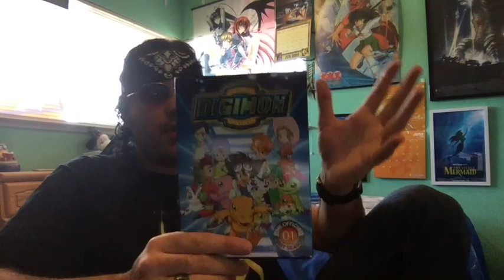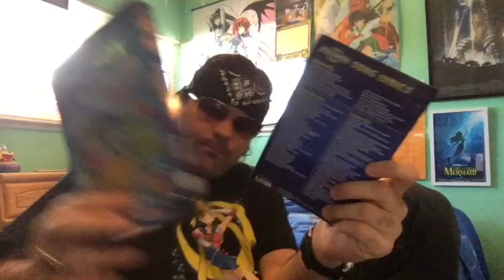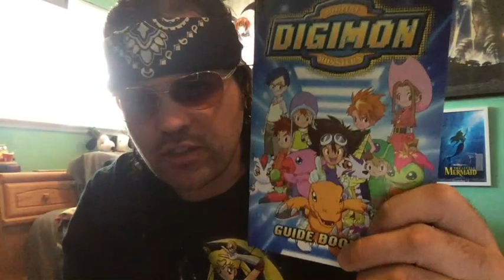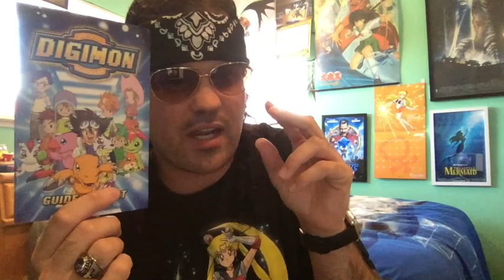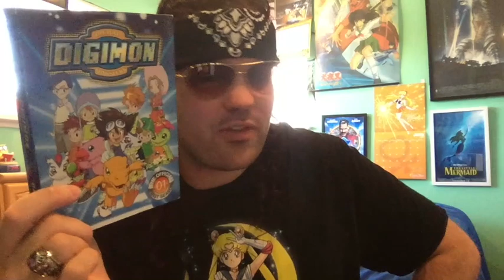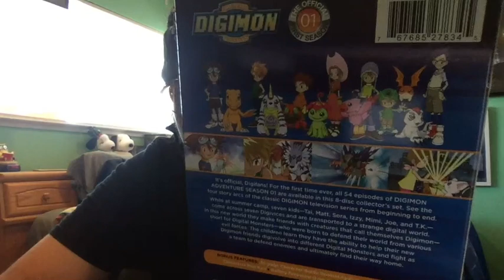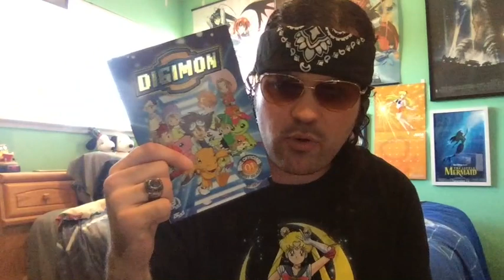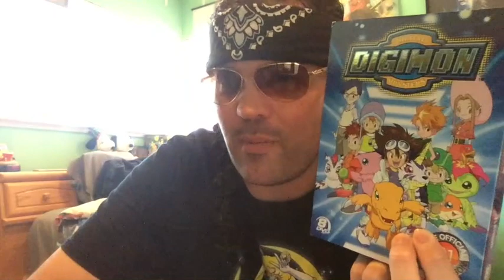Digimon Adventure (1999-2000) Anime Review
Digimon Adventure known as Digimon: Digital Monsters is a 1999 Japanese anime television series. Release date: March 7, 1999 - March 26, 2000 (Japan), August 14, 1999, June 24, 2000 (US).

Reviewing an anime I've only seen a few times growing up, cause I've watched another show that I love more called Pokemon, which this show in some cases is a rip-off.

Even though I didn't grew up and watched it more and not being fully in-versed in with show, I like it regardless.